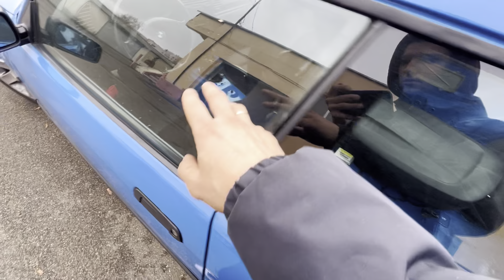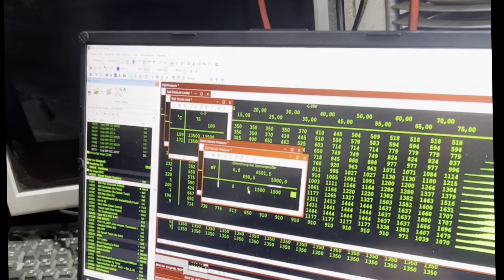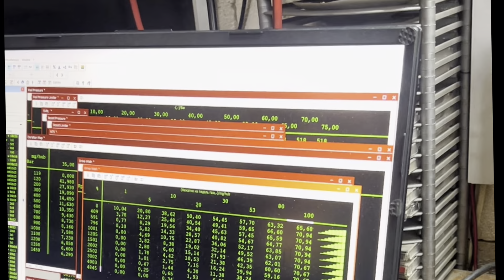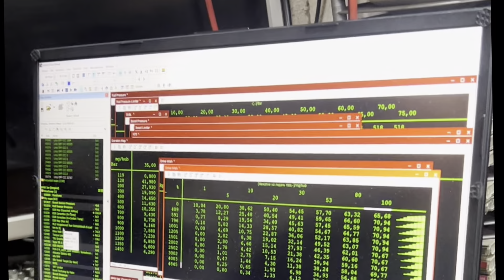Чип тюнинг m57 BMW E36 | хотел стать быстрее, но что то пошло не так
Мой instagram/Telegram/Tik tok

Или инстаграм